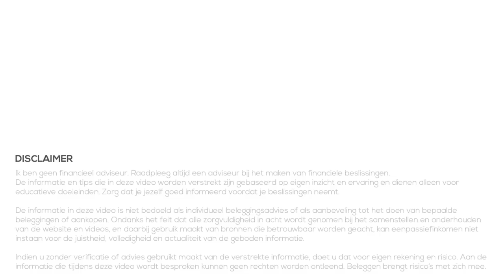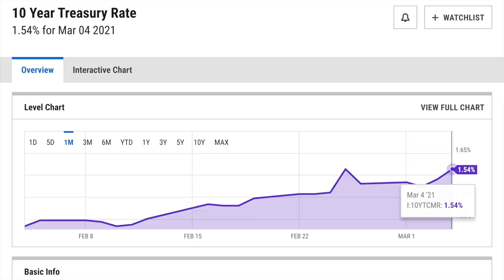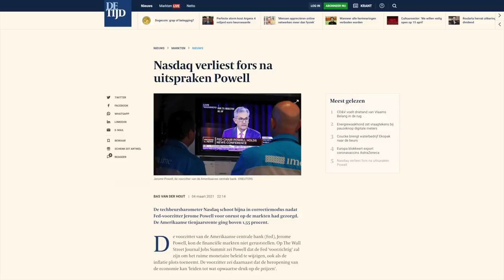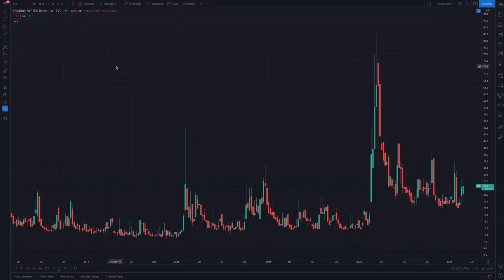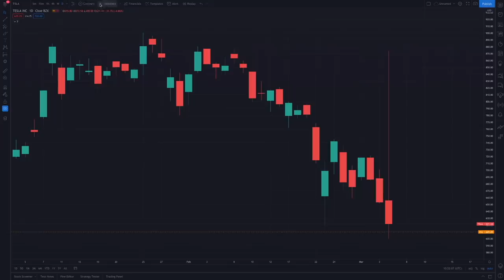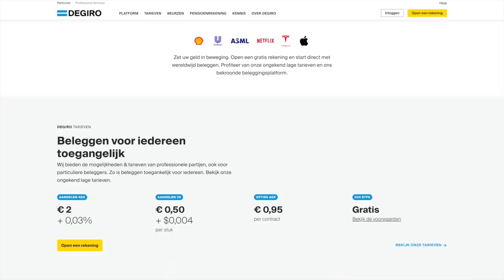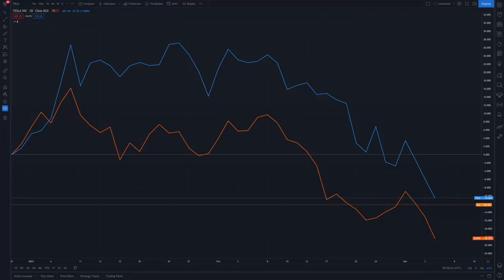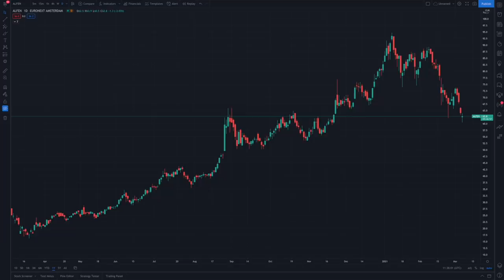TECH CORRECTIE en PORTFOLIO UPDATEN? | VrijMiBeurs 22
In VrijMiBeurs kijken we naar het laatste, belangrijke nieuws van de afgelopen week. Nieuws dat je als belegger moet weten omdat het impact heeft op de economie, de beurs of jouw aandelen specifiek. Maar ook komen onderwerpen aan bod die ik wel graag wil behandelen, maar niet uitgebreid genoeg zijn voor een aparte video.

In deze video bekijken we opnieuw de beurs de afgelopen dagen, want veel aandelen gingen diep in de min. Dit komt nog steeds door de onzekerheid rondom rente en inflatie, maar ook de overstap naar andere sectoren. Lijkt het. Waar moeten we op letten op dit soort momenten en moeten we iets doen aan ons portfolio?

beleggen
beleggen 2021
brokers
passief inkomen
dividend
vermogen
ETF
index
goud
crypto
portfolio
bitcoin
beleggen via degiro
degiro
de giro
beleggen via etoro
etoro
apple
tesla
alfen
basic fit
ark invest

correctie
crash
dip